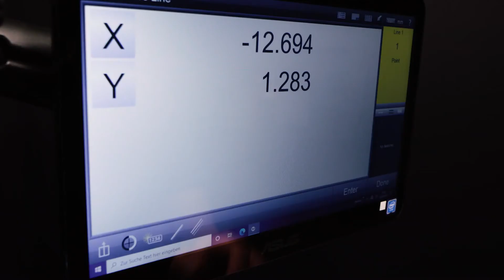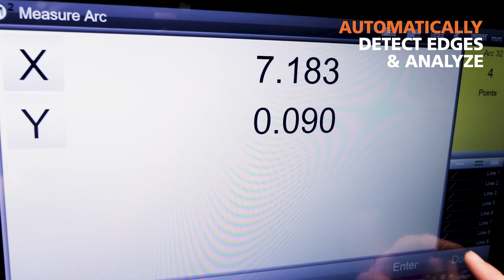Mitutoyo PJ PLUS Projector - Designed for Harsh Environments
Utilising modern technologies, this successor to the PJ-3000 is ready for harsher environments. Coming with powerful LED illumination which provides clearer, sharper edges, this model requires no fan for cooling. Thanks to this technology, the acclimation of internal dust can be reduced thus increasing operation life in shop floor environments without the need for regular cleaning.